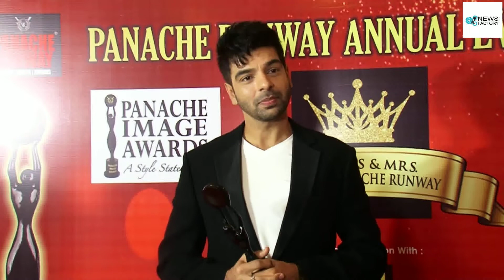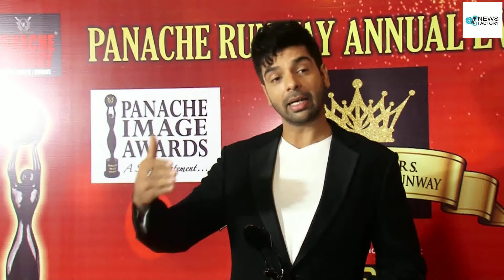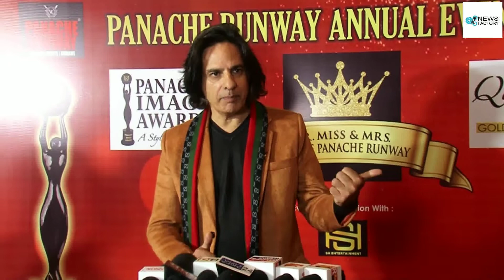Vishal Kapoor FACE OF PANACHE RUNWAY 2022 - Season 5